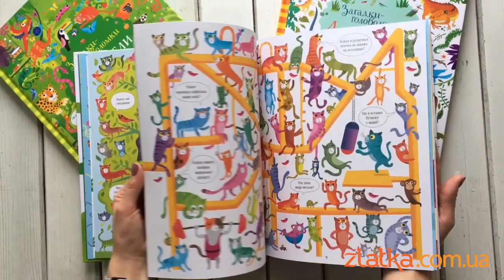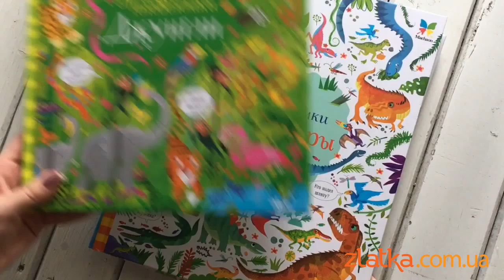Загадки-головоломки для детей! Виммельбух от издательства "Махаон"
Новинка от издательства "Махаон" - загадки-головоломки!
Кошки и собаки, динозавры и джунгли!

Большие и маленькие, яркие и забавные животные собраны в каждой книге загадок-головоломок. Загадки в книге начинаются прямо с обложки. Уже тут ребёнка ждут всевозможные животные, мелкие детали и веселые задания!

На каждой странице этой великолепно проиллюстрированной книги нужно найти, хорошенько рассмотреть, посчитать или помочь им найти потерянные предметы. Такие интересные занятия помогают весело проводить время и развивают внимание, мышление и воображение детей.

Цена - 146,90 грн

На сайте действует бесплатная доставка Укрпочтой!🎁